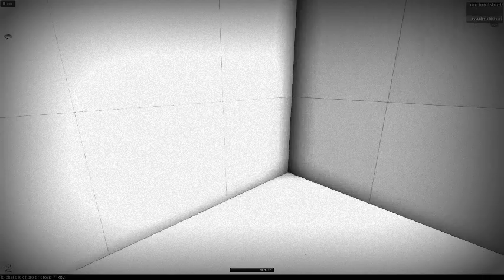robloxapp 20131005 2225246